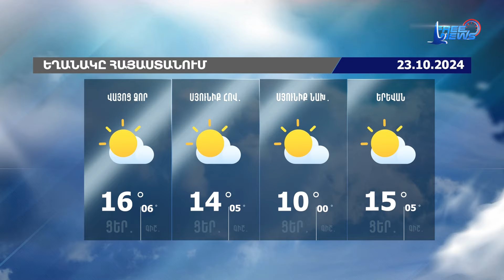Եղանակի տեսություն. 23.10.2024